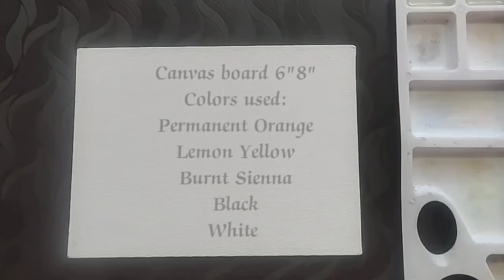Happy New Year 2022/Easy new year special acrylic painting /sunrise painting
Hello everyone,
Here i am presenting a new video for new year. New year special easy acrylic painting for beginners step by step. Hope you enjoy watching this video.

Materials used:
Canvas board 6"8"
Brustro artists acrylic colors
Camel artists acrylic colors
Painting palette

Colors used:
Lemon Yellow
Permanent Orange
Burnt Sienna
Black
White